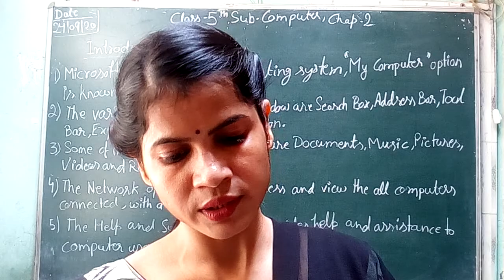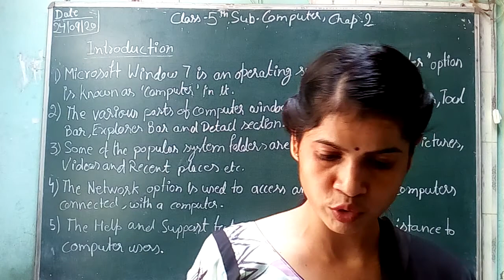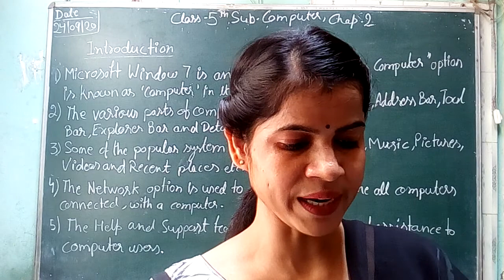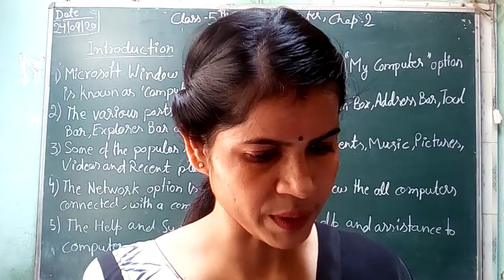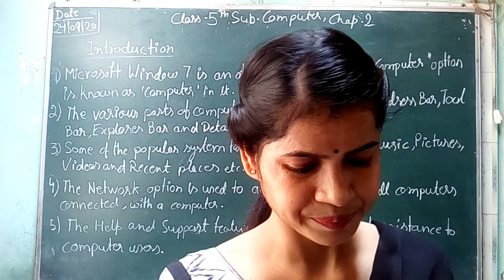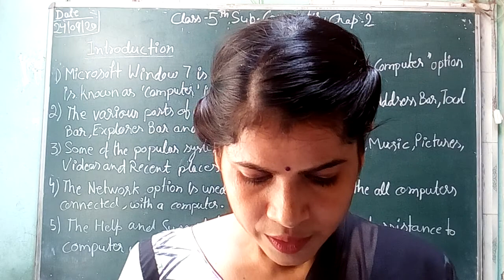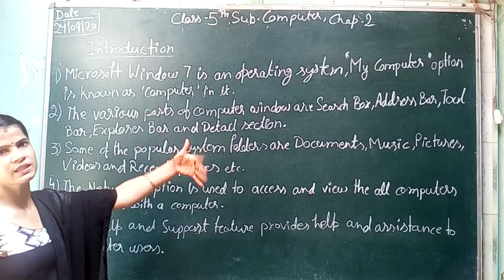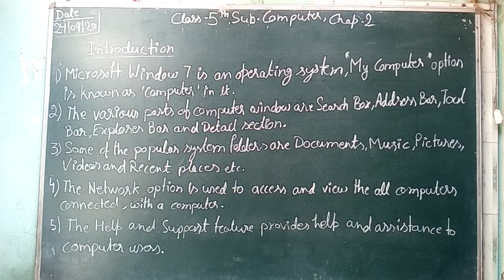class 5th computer chap 2nd